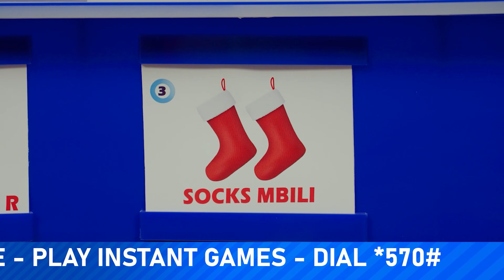KILIMRAMBAAA!! DANIEL ALIWACHA KSH 100,000 NA AKAJISHINDIA SOCKS - JIJENGE NA MOTI